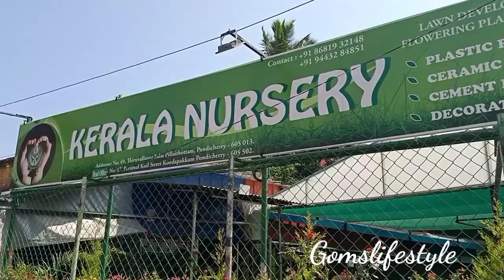Gardening பிடிக்குமா அப்போ இந்த வீடியோ உங்களுக்கு 👍👍👍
Hiiii friends shared a video of a nursery garden hope u like it
Thks for ur support
Love
GOMS